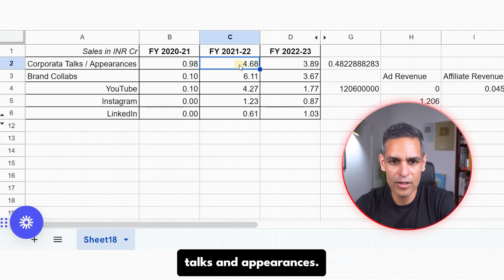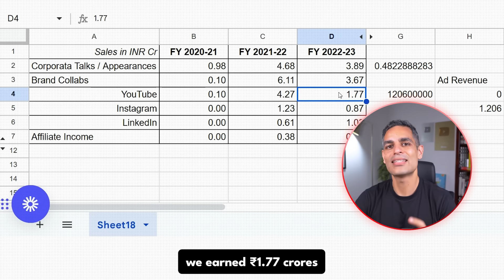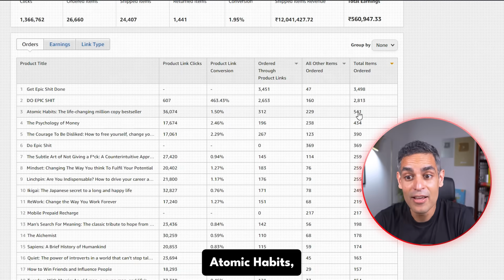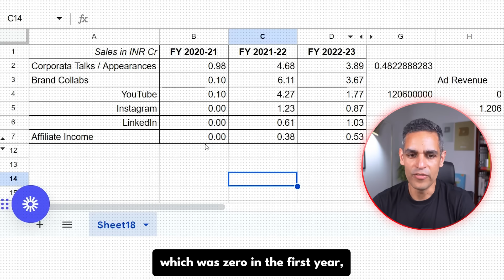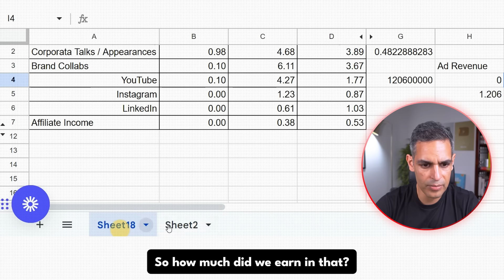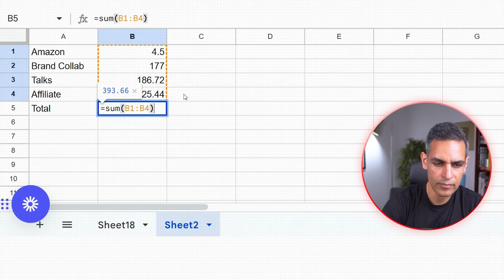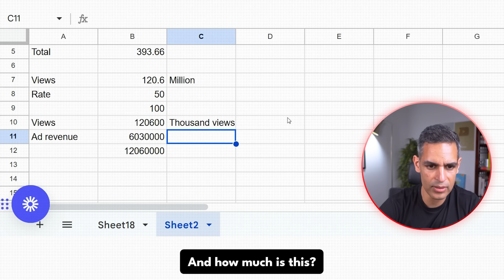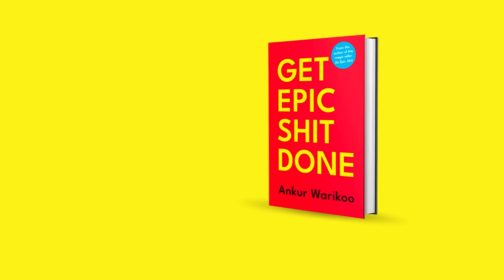How I earn Money Online with YouTube! You might be SHOCKED! | Ankur Warikoo Hindi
Join me as I share my journey of content creation on YouTube and how I've managed to earn from this platform without ads.

Whether you're a fellow content creator looking for alternative revenue streams or simply curious about the behind-the-scenes of YouTube, this video is packed with insights and transparency.

Thank you for being a part of my YouTube journey, and I'm excited to share this financial aspect of it with you. Let's dive in and discover the world of YouTube income beyond traditional ads!